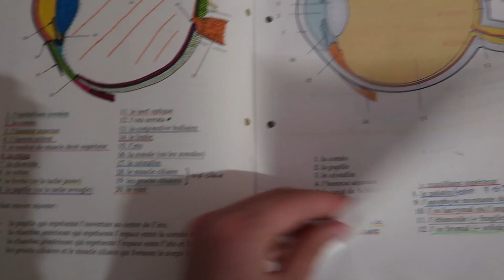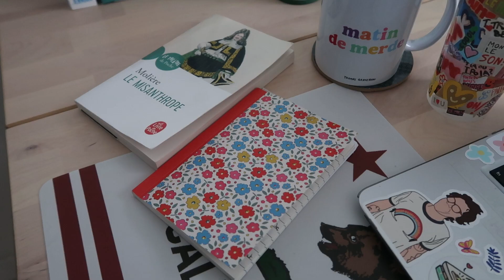BACK TO SCHOOL À 23 ANS (+ je chante et vous devez m'aider)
(active la haute qualité)
hola !🏄🏼‍♀️
wow la rentrée approche !!! un back to school en école de théâtre ça ressemble à ça ...
xoxo